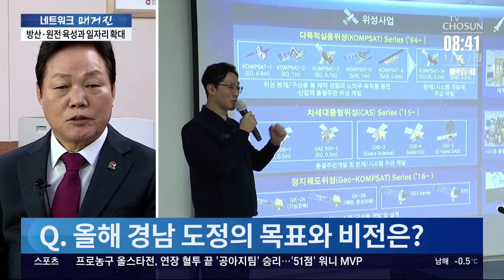박완수 경남지사 "청년 일자리·창업·관광 개발 주력" [네트워크 초대석]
경상남도는 중공업과 조선업 등 전통산업에서 원자력과 방위산업으로 체질 개선을 하고 있습니다. 청년일자리 창출을 위해 창업 지원과 관광 활성화에도 박차를 가하고 있는데, 박완수 경남지사 를 만나 자세한 이야기를 나눴습니다.